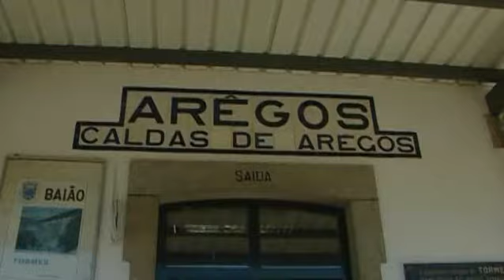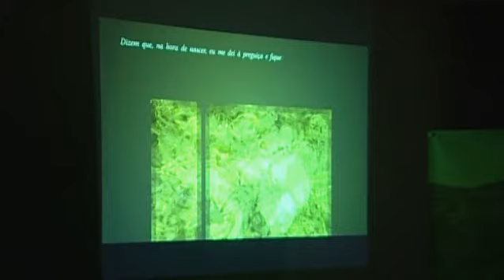Candidatura Vale do Douro.flv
Candidatura do Vale do Douro a Maravilha Natural de Portugal.